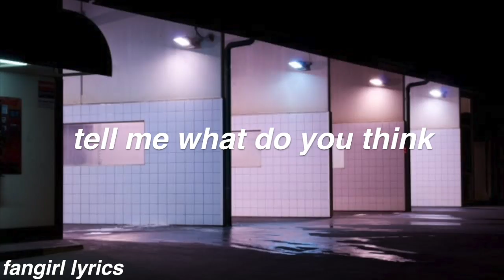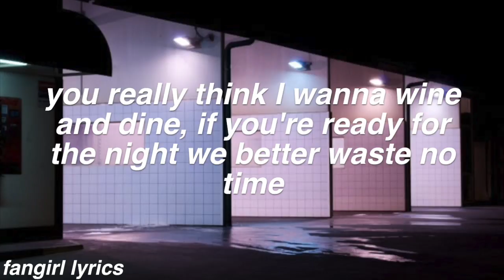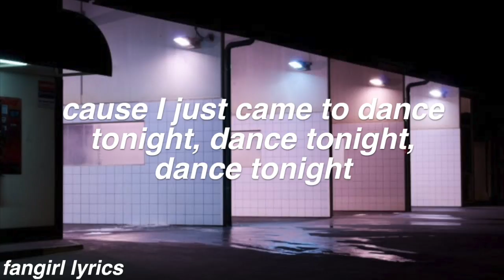Dance Tonight || Leo Dynamic1 ft. Janethan Lyrics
FAQ:
Font used: helvetica bold oblique
Editor: imovie